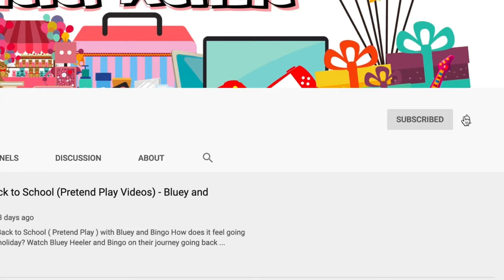Bluey Keepy Uppy Gameplay! Let's play one of the official Bluey game on Bluey.TV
Bluey Keepy Uppy Gameplay - Let's play Bluey Keepy Uppy Game! This game is available on Bluey.TV website and this game is completely free!

You can also watch Bluey now on Disney Jr and ABC Channel!